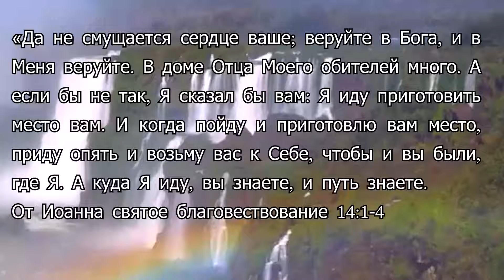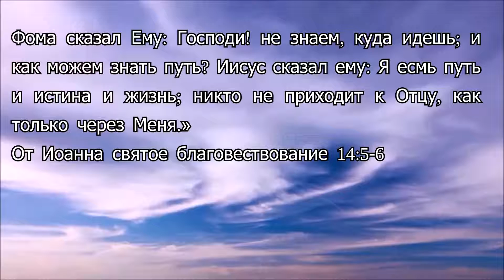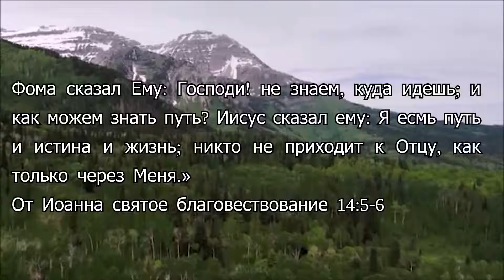Утренние чтения. В небесах много жилищ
«Да не смущается сердце ваше; веруйте в Бога, и в Меня веруйте. В доме Отца Моего обителей много. А если бы не так, Я сказал бы вам: Я иду приготовить место вам. И когда пойду и приготовлю вам место, приду опять и возьму вас к Себе, чтобы и вы были, где Я. А куда Я иду, вы знаете, и путь знаете.
От Иоанна святое благовествование 14:1-4 SYNO

Фома сказал Ему: Господи! не знаем, куда идешь; и как можем знать путь? Иисус сказал ему: Я есмь путь и истина и жизнь; никто не приходит к Отцу, как только через Меня.»
От Иоанна святое благовествование 14:5-6 SYNO

„Блаженны чистые сердцем, ибо они Бога узрят.“
От Матфея 5:8

„Блаженны миротворцы, ибо они будут названы детьми Божьими.“
От Матфея 5:9